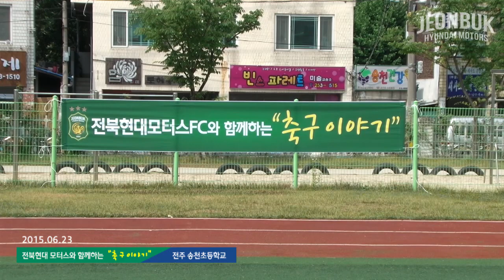송천초 ver1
설명